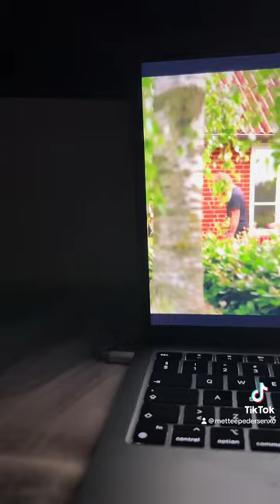Endnu en dag i mit liv💕